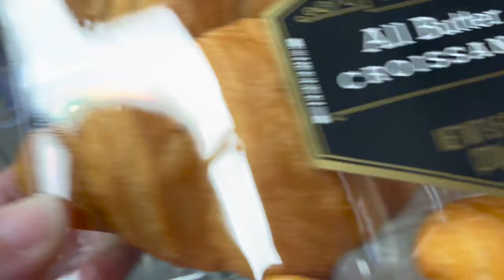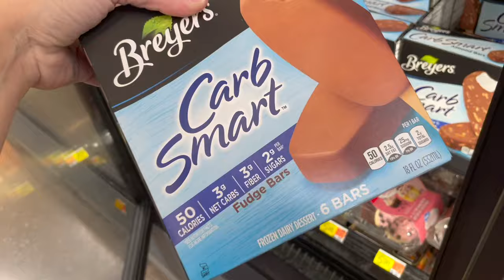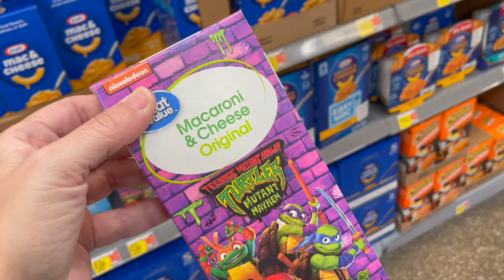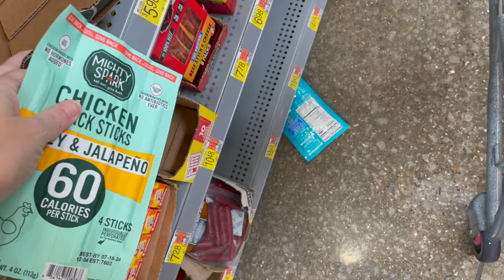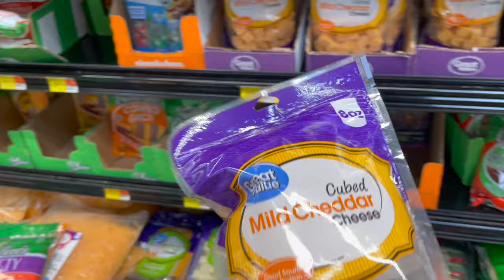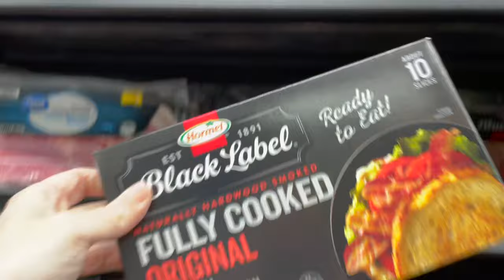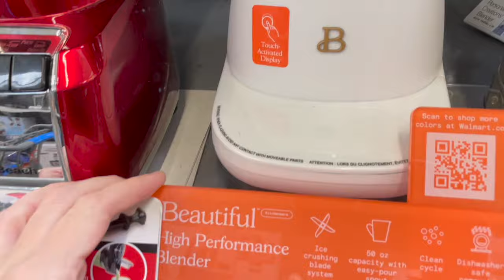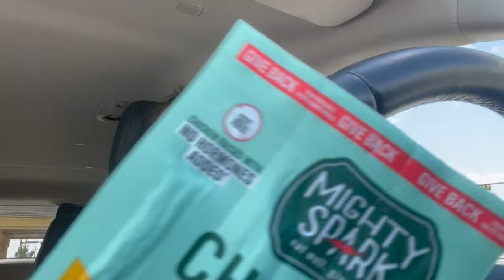WALMART SHOP WITH ME TO BEAT THE HEAT IN TEXAS!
Drinking Glasses with Bamboo Lids and Glass Straw 4pcs Set - 16oz Iced Coffee Cup ,Can Shaped Glass Cups, Beer Glasses

If you click on the link and make a purchase I will get a small percentage of that sale at NO extra charge to you. It does help support the growth of the channel. However, you are under no obligation to buy anything I ever mention in a video.